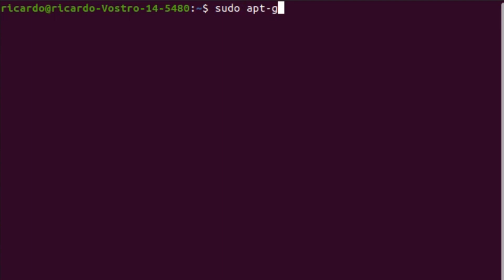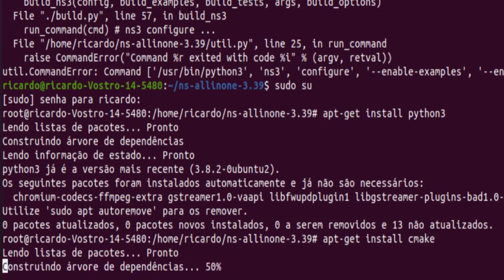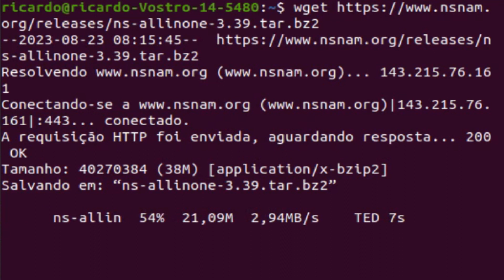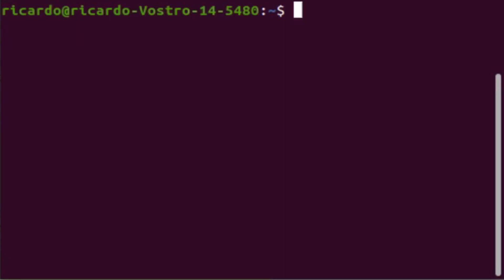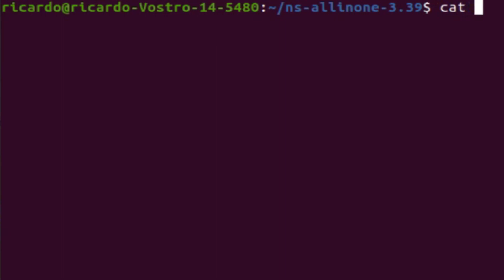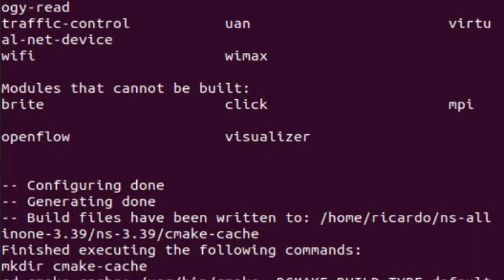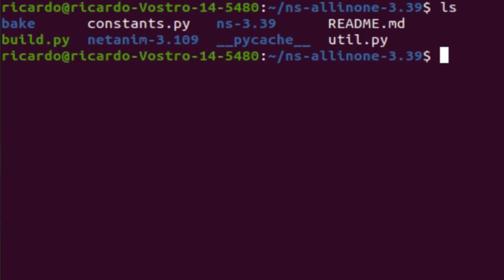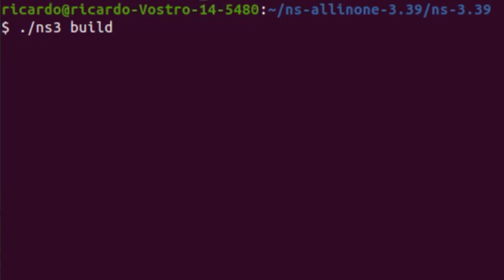Como instalar o Simulador de Redes NS3 se você usa Ubuntu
Ganhe um e-book grátis sobre Redes de Computadores escrito pelo professor Ricardo acessando

e acompanhe a carreira do professor Ricardo.